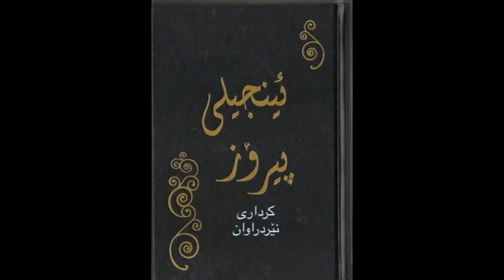Kurdish Sorani audio Bible, Acts 1 کتێبی پیرۆز کرداری نێردراوان بەشی ١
کتێبی پیرۆز پێک ھاتووە لە دوو بەش،
بەشی یەکەم پێی ئەوترێت پەیمانی کۆن.
بەشی دووەمیش پێی ئەوترێت پەیمانی نوێ.
بەشی کرداری نێردراوان لە پەیمانی نوێدایە.
بۆ دابەزاندنی ھەردوو بەشەکەی کتێبی پیرۆز بە شێوازی PDF سەردانی ئەم لینکانەی خوارەوەبە بۆ IOS و Android.

IOS

Android

ھەروەھا ئەتوانیت  سەردانی
ئەم لینکەی خوارەوەش بکەیت.

یاخود سەردانی ماڵپەڕی کتێبی پیرۆز بکە،
لەم ماڵپەڕەدا ئەتوانیت زانیاری تەواوت  دەست بکەوێت لەسەر بیروباوەڕی مەسیحی.

بۆ دەستکەوتنی کتێبی پیرۆز،
تکایە پەیوندی بکەبە،  بەڕێز ئارام بورھان
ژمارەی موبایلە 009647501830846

سوپاس بۆ سەردانیکردنتان